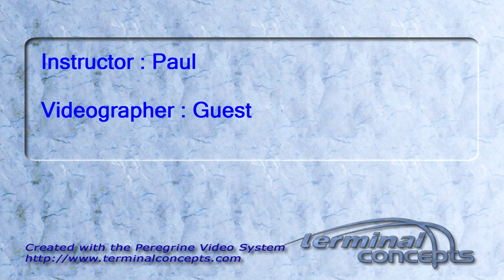saran Olivia's Tandem skydive!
saran Olivia's tandem skydive on Friday, July 01, 2011 with Paul.